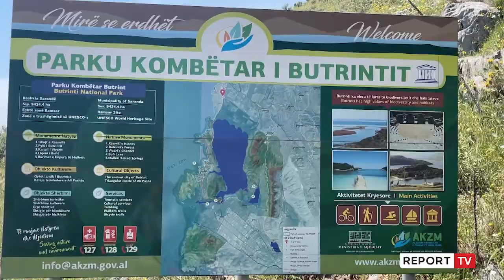Debati për Butrintin, banorët ngrihen në protestë, specialisti i mjedisit: Fitimet e parkut ....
reportTV lajmeshqip lajme Përfaqësues të opozitës kanë mbledhur qytetarët e Sarandës dhe Ksamilit në një protestë modeste kundër marrëveshjes së Ministrisë së Kulturës për menaxhimin e parkut të Butrintit nga fondacioni shqiptaro-amerikan.